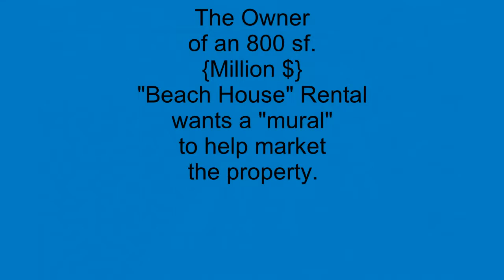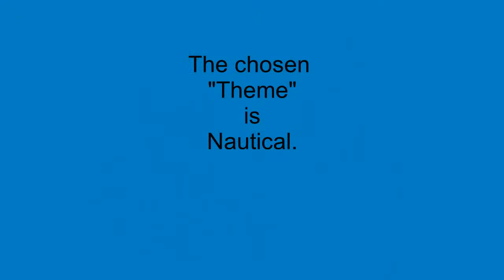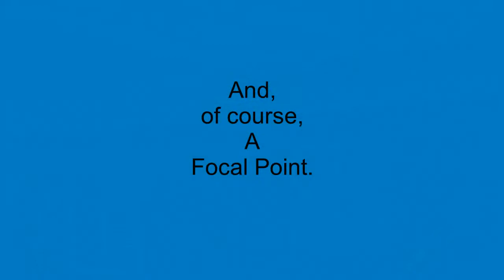Exterior Transformation: Aptos, California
Painting a natical mural on a residence.